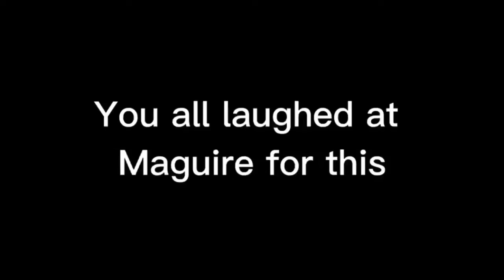You laughed at Harry Maguire for this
A like and subscription would be appreciated